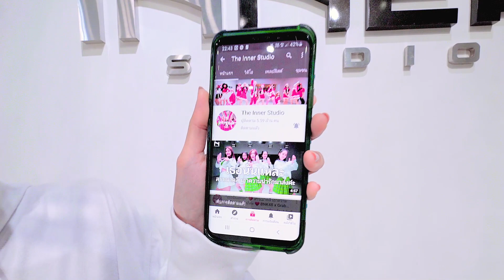INNER KIDS I KAIPALO - LUSS